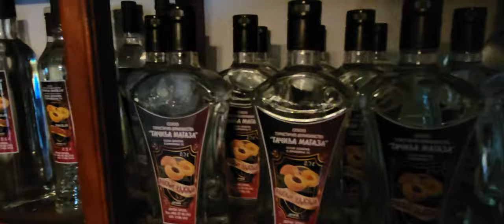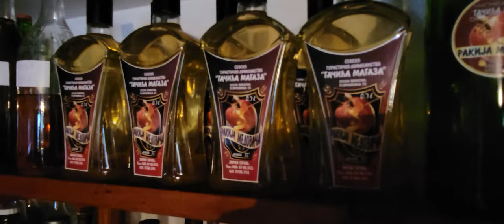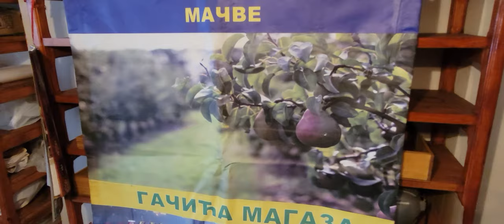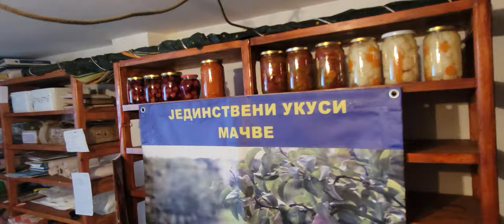Gaćica Magaza Bogatić, Mačva, Srbija 07.08.2021